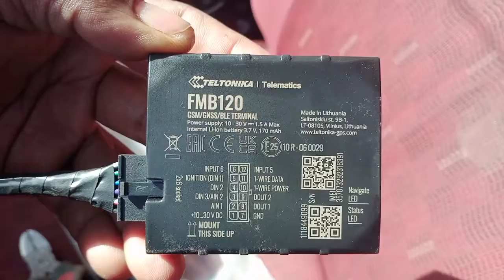how to install gps devised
gps devised how to install